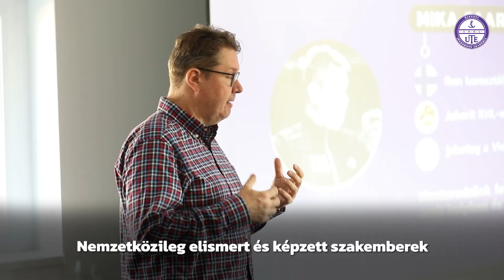Próbajáték 2024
Csatlakozz te is az ország legjobb jégkorong utánpótlás műhelyéhez az Újpesti Jégkorong Akadémiához!